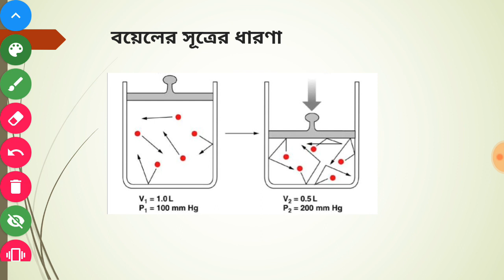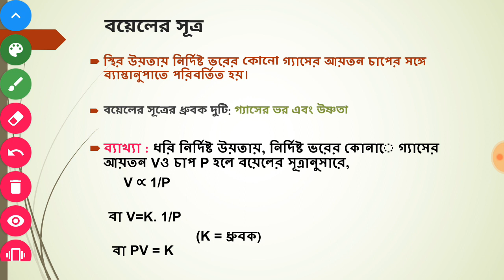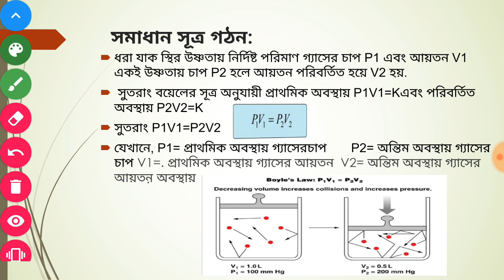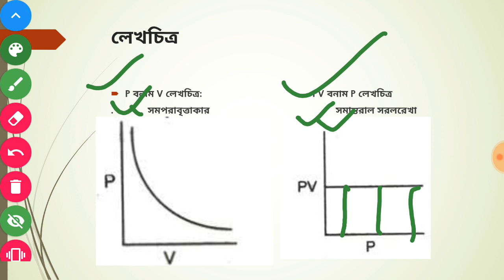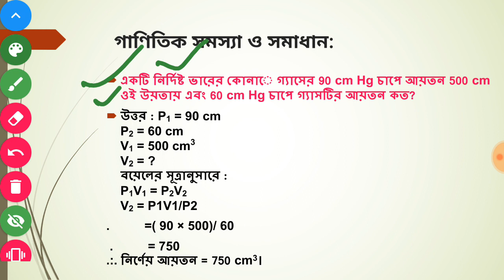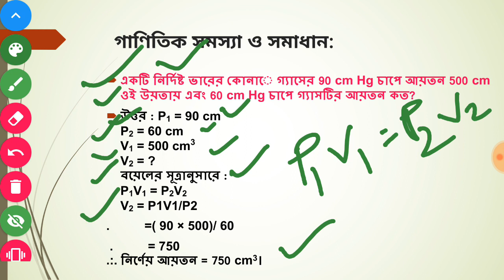Madhyamik Physical Science|| গ্যাসের আচরণ( Behaviour of Gases)|| Part -2|| WBBSE||e-paathshala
In this video 2nd chapter of madhyamik physical science i.e. Boyle's Law and related mathematical problem was discussed in very simple way.

এই ভিডিওতে মাধ্যমিকের ভৌত বিজ্ঞানের দ্বিতীয় অধ্যায় গ্যাসের আচরণ এর বয়েলের সূত্র এবং গাণিতিক সমস্যা  নিয়ে আলোচনা করা হয়েছে।